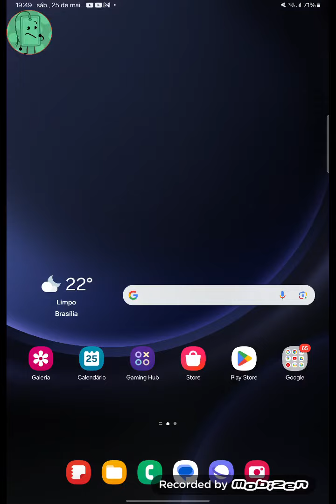My Talking Tom 2 Echo 333 (Maio Dezembro Video)